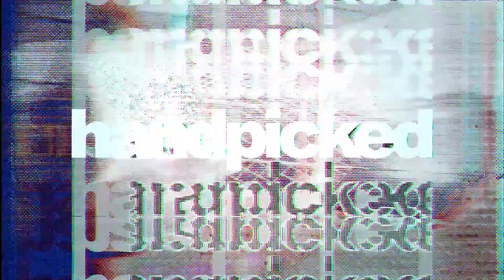Audiojack x Jem Cooke - Feels Good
Audiojack x Jem Cooke - Feels Good (Release Date 9th April)